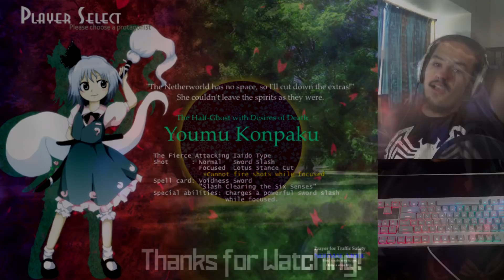SANAE IS SO MUCH FUN!!!! | Touhou 13: Ten Desires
Oparer returns to Touhou TD to try out the next character in the list! Sanae is up and Oparer struggles with her but also loves her game play! ENJOY!